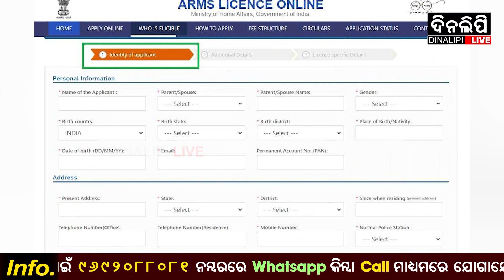ନିର୍ବାଚନ ପୂର୍ବରୁ ବନ୍ଧୁକ ଦାଖଲ କରିବାକୁ ନିର୍ଦ୍ଦେଶ || News updates || DinalipiLive